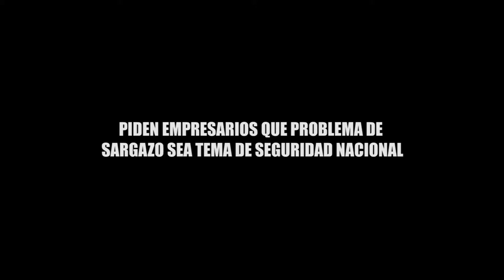PIDEN EMPRESARIOS QUE PROBLEMA DE SARGAZO SEA TEMA DE SEGURIDAD NACIONAL